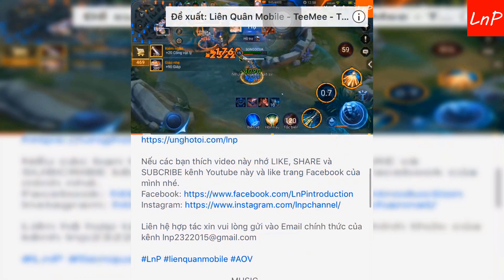Liên Quân Mobile - ZIP mid lane - vừa Gank vừa Tank - mạnh cỡ nào ??? | LnP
Liên Quân Mobile | AoV | RoV | 펜타스톰 | 傳說對決 | 伝説対決 | Arena of Valor - ZIP mid lane - vừa Gank vừa Tank - mạnh cỡ nào ??? | LnP